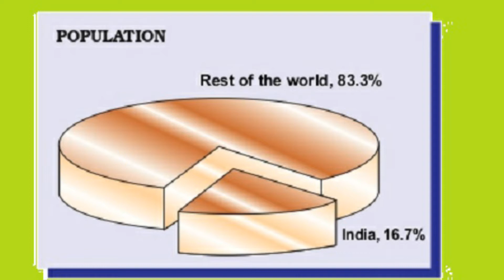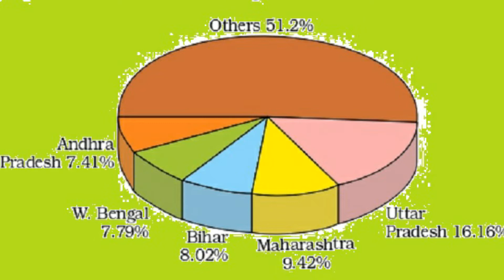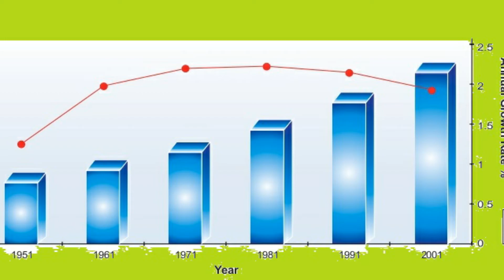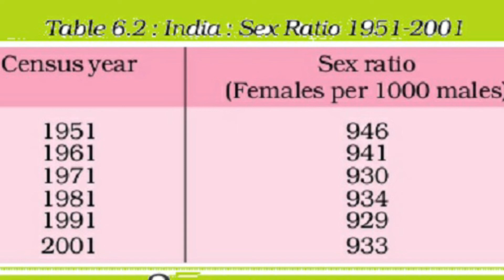POPULATION | 9TH CBSE GEOGRAPHY CHAPTER 6 (FULL CHAPTER) : First Ambition Institute : NCERT : UPSC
This video is on the topic of Population.

population class 9,
population,
population class 9 bkp,
POPULATION | 9TH CBSE GEOGRAPHY CHAPTER 6 (FULL CHAPTER),
geography class 9 chapter 6,
geography,
first ambition institute,
samardeep singh,
# samardeep singh,
bkp,
magnet brain,
magnet brain class 9 geography population
bkp class 9 sst geography population,
pustack class 9 geo,
geography for upsc,
geography by samardeep sir,
geography of India,
class 9 geography chapter 6 population in hindi,